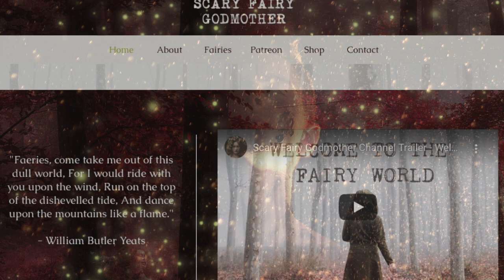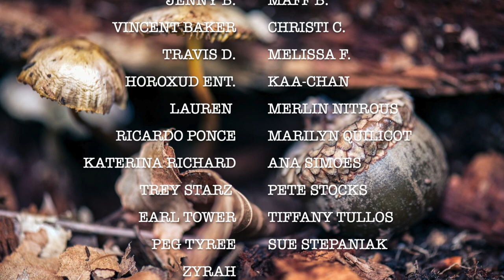Melsh Dick - A True Close Encounter of the Fairy Kind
🗝️  Purchase a journal:
A Mermaid's Journal

This close encounter of the fairy kind was told in the book More Tales of the Ridings by F.W. Moorland
The story was edited by me to modernize the language and in minor ways for dramatic reasons. This scary encounter with one of the mischief making fairies comes courtesy of your ScaryFairyGodmother. Bippity Boppity BOO!

00:00 - Intro
00:08 - Melsh Dick
13:00 - Outro

CREDITS
Emily A. Sprague (Youtube License)
Patrick Patrikios (Youtube License)

*Please Note -- The stories on this channel are a combination of true encounter stories (submitted to me by subscribers or submitted to the Fairy Investigation Society and read with permission), creative non-fiction, and fiction. I try to indicate which is which in each video's description. If you have an inquiry about a specific story, you can write me at .